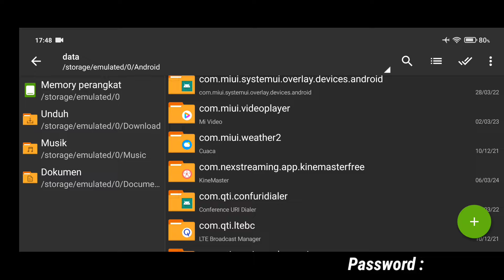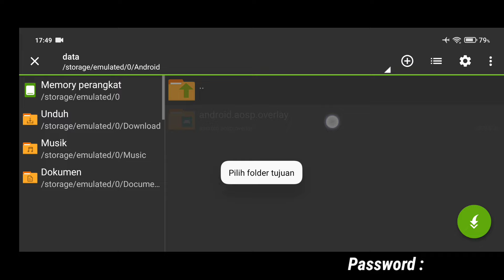Data ML Lite Full Event 100Mb Terbaru Patch Revamp | Cara Mengatasi Lag & Patah Patah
Dear Player & Moonton Mobile Legends.
Di Sini Kita Hanya Membantu User HP Potato (Low Spek Device) Untuk Bisa Bermain Game Mobile Legends Dengan Lancar Tanpa Lag , So Pasti Data ML Lite Ini Aman Ya Guys, Karna Di Sini Tidak Ada Pihak Yang Di Rugikan, Tujuan Kita Baik Untuk Membantu HP Ram 2,3,4Gb Agar Bisa Bermain Dan Menikmati Game Mobile Legends.

Partner : Source : Ziv Tutorial.